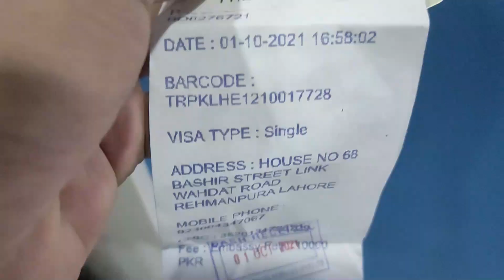I got my visa approved | Anatolia Travel Services | Turkey visa Vlog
I wanted to share with you my visa process experience. And wanted to tell you how you can apply for turkey visa in Pakistan. so, in this video I tried to give you enough information how you can apply for visa via Anatolia travel.
Alhumdulillah I got my visa approved, that's why you will see my upcoming videos related to turkey and in turkey.